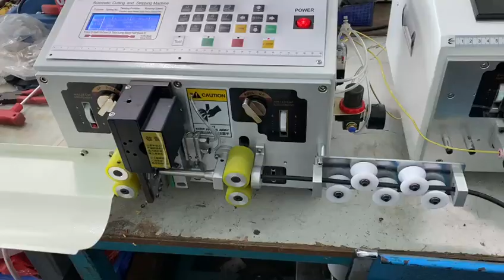SR360 cutting striping machine for 4 inner core outer skin stripping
Sinrad Technology